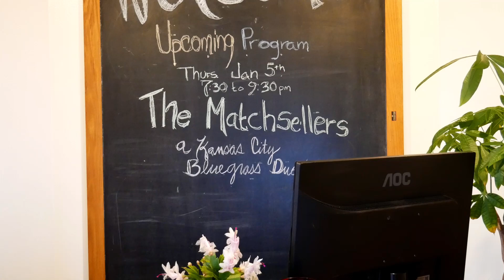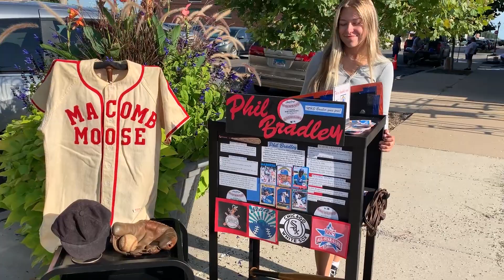Top Ten Things we're Grateful for this Year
We couldn't resist sharing at least ten things that have made this past year memorable. Here's a short video about the people and projects that are transforming our history Museum into a community hub... and we are grateful.

Your Support Strengthens Our Local Museum
Your local Museum builds connections to the past and those right beside us. We're a community that is curious about history and culture believing it shapes how we perceive the world and navigate our future. Help us create more collective experiences in 2023 with an end-of-the-year, tax-deductible gift.

These programs are supported in part by a grant from the Illinois Arts Council Agency, and the National Endowment for the Arts. Additional funding was provided by a grant from the Illinois Humanities, with funds from the State of Illinois American Rescue Plan Act.  The Western Illinois Museum is an equal-opportunity employer.